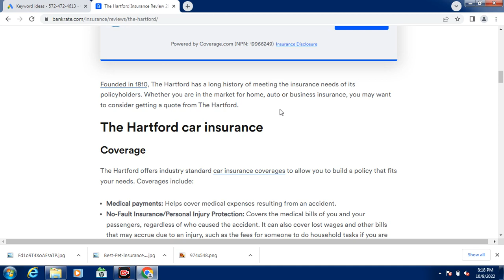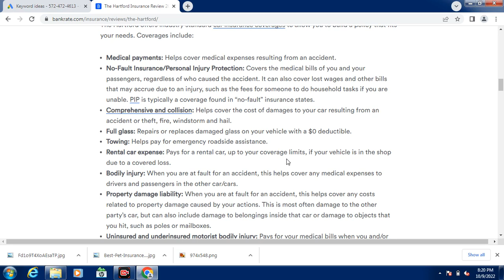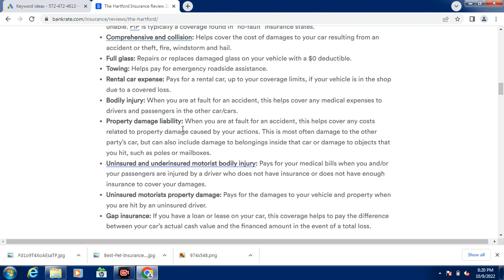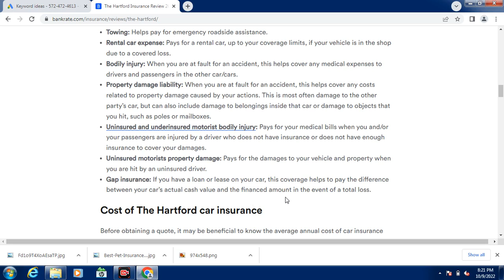The Hartford Insurance review USA 2022 Part 1 | Home and auto Insurance | Car insurance USA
usa health insurance
home insurance
auto insurance
car insurance
cheap car insurance
compare the market car insurance
homeowners insurance
temporary car insurance
house insurance
progressive quote
cheap auto insurance
usaa car insurance
geico car insurance
progressive car insurance
usaa auto insurance
best car insurance
geico renters insurance
geico home insurance
geico auto insurance
state farm car insurance
progressive home insurance
home insurance quote
comprehensive car insurance
progressive insurance quote
auto insurance near me
geico insurance quote
state farm auto insurance
short term car insurance
progressive insurance company
auto insurance companies
allstate car insurance
nationwide car insurance
progressive insurance near me
home insurance companies
state farm home insurance
compare the market home insurance
usaa home insurance
progressive auto insurance quote
full coverage car insurance
affordable car insurance
allstate home insurance
best homeowners insurance
progressive motorcycle insurance
car insurance policy
home insurance compare
best auto insurance
allstate auto insurance
cheap car insurance near me
geico car insurance quote
nationwide auto insurance
usaa renters insurance
state farm insurance quote